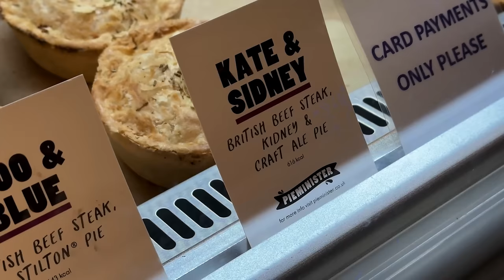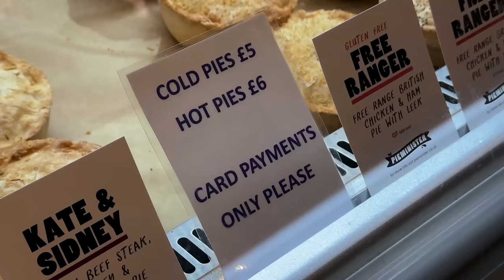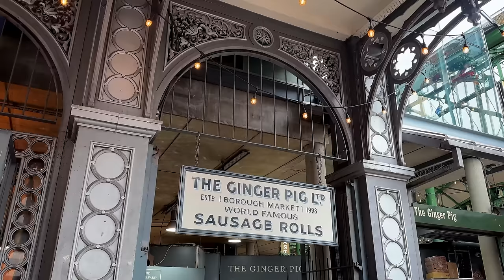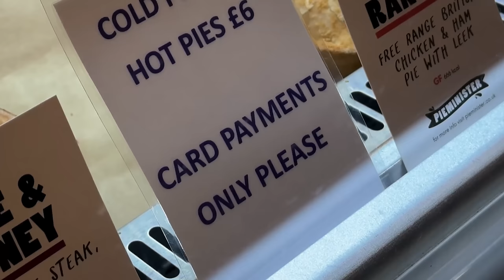COMIDAS DE RUA DE LONDRES (mercado de rua)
Um dia inteiro provando comidas de rua em Londres! Neste vídeo, mostramos as comidas de rua mais diferente de Londres e provamos todas. Com certeza os Ingleses tem muitas comidas diferentes do Brasil.
  Comidas de rua de Londres são gostosas?.